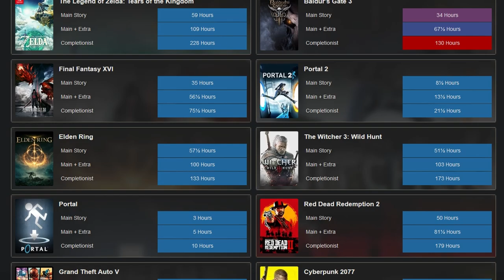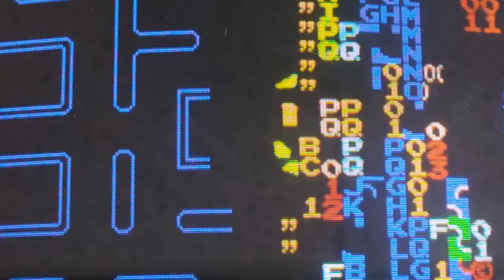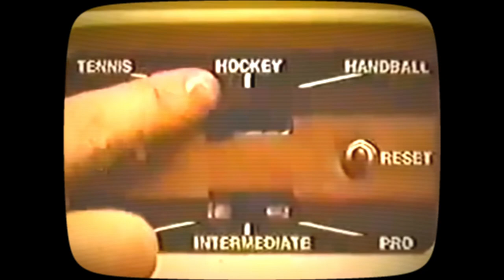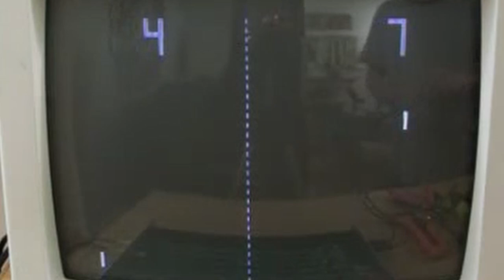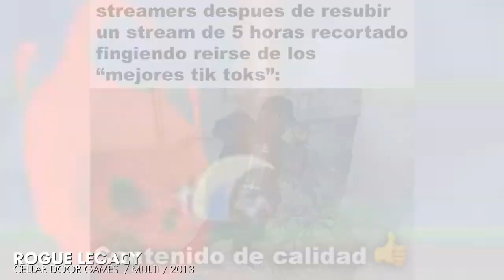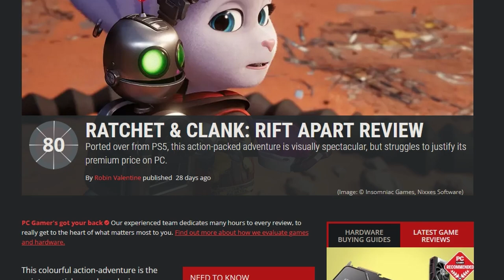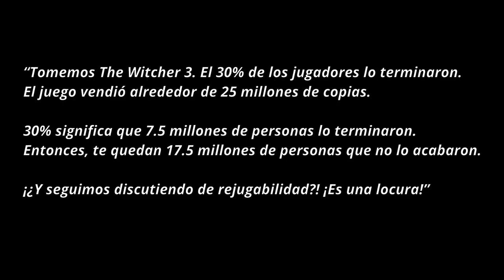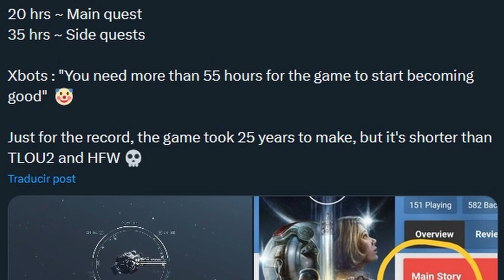¿La Rejugabilidad Vuelve BUENO a Un Juego?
Hoy en día le tomamos mucha importancia lo que nos dura un videojuego, tal son el caso de recientes titulos como starfield, ratchet & clank, armored core 6 o baldur's gate 3. Pero realmente importa que duren tanto? O no sabemos apreciar los juegos cortos? En este video hablaremos sobre eso, y además, un pequeño repaso a la rejugabilidad en los videojuegos.

..:: TIME LINE ::..
0:00 Intro
0:57 El competitivo y descubrimiento como valor rejugable
4:01 Qué tan bueno es tener tanto contenido?
7:54 No todo el contenido extra es malo
9:24 Josef Fares y su opinión (Conclusión)

El footage mostrado es una combinación de gameplays míos y de otros canales de youtube, especialmente longplayarchives world of longplays, yic17 studio, vingamer's Gaming,  johanzilla

..:: MÁS CONTENIDO ::..